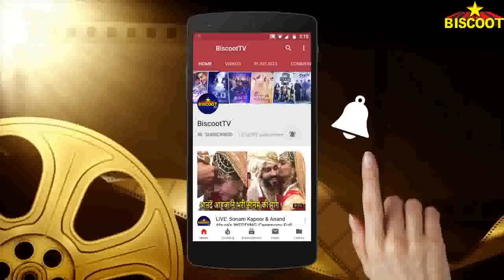SIMMBA GRAND Success Party Ajay Devgn &Akshay Kumar,Kajol,Ranveer,Rohit shetty,karan Johar,Sara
SIMMBA GRAND Success Party Singham Ajay Devgan &Akshay Kumar,Kajol,Ranveer,Rohit shetty,Deepika Padukone,karan Johar,Sara ali Khan